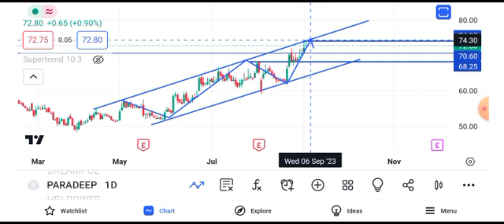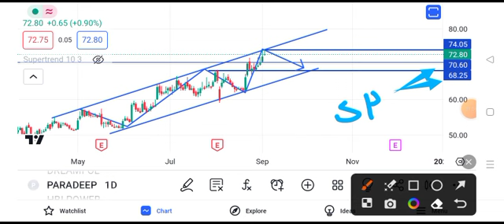paradeep phosphate share latest news || paradeep phosphate share news today